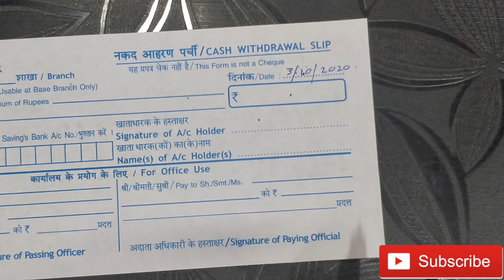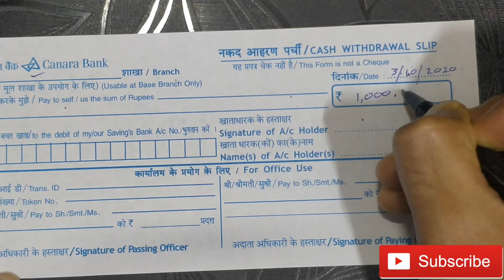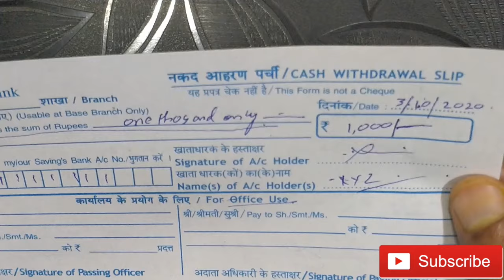How to fill Canara bank withdrawal slip.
Hi friends, in this video I am going to inform you about withdrawal form that you can use to withdraw cash from your bank(today we have discussed Canara bank), in case you don't have a cheque book. I have also discussed about the conditions that apply when you use this form.